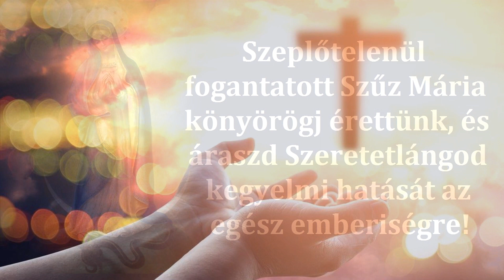KET ES FEL PERC A SZUZANYAROL 03